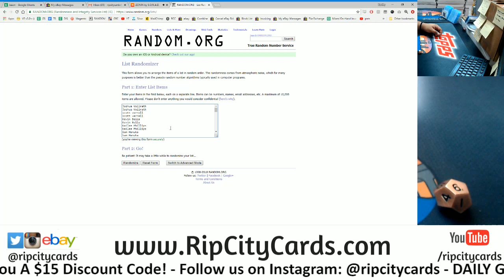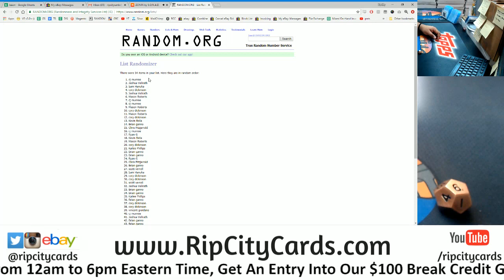9/27 Daily $100 Giveaway